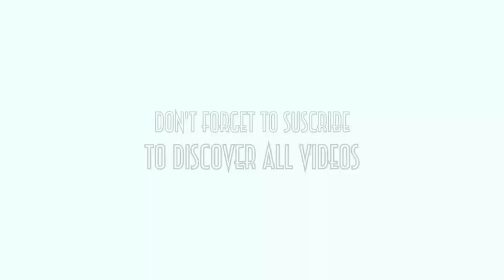Fight and Fire - Nedel Official [Official Audio 2019] Beats Hip Hop Rapide & Dark Trap Music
Contact/ Submission/ Partnership/ LABELS...
Or Made a gift:
Thank you for support.
Music: Composition/ Mixage & Mastering audio: Nedel Official (FDM studio production).